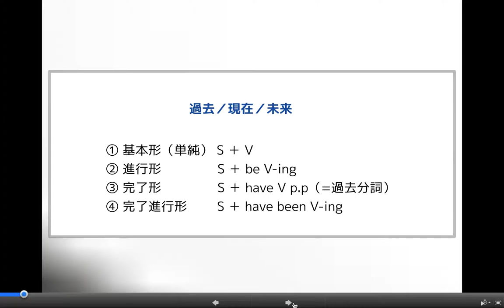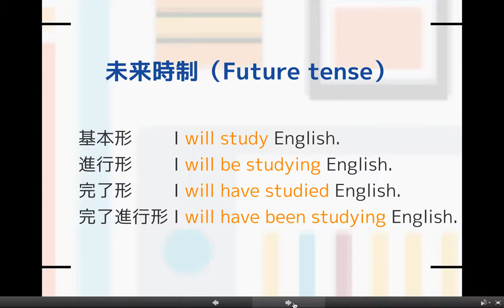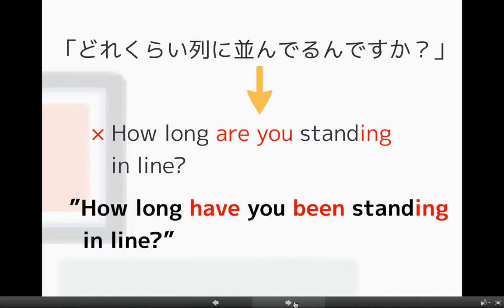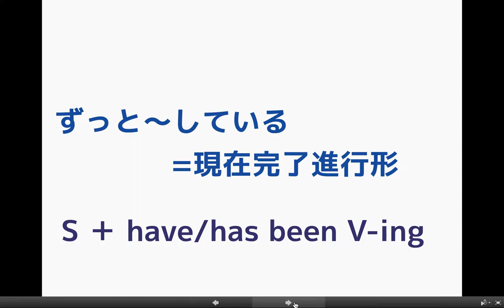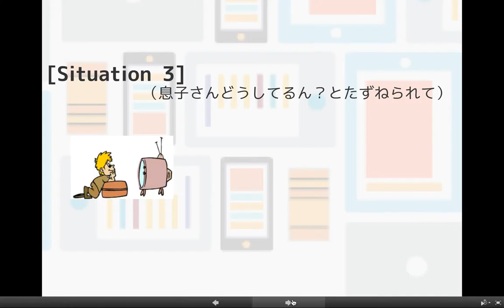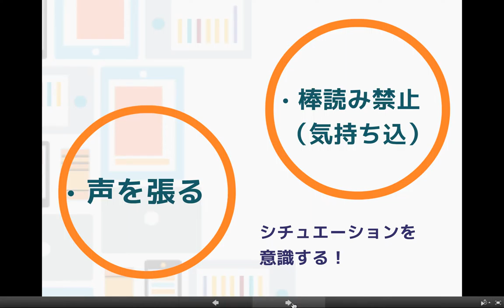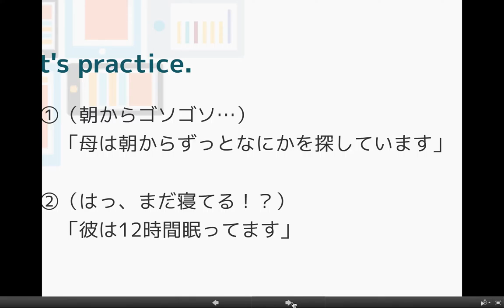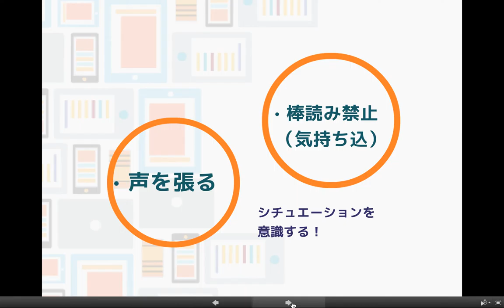南先生作成動画